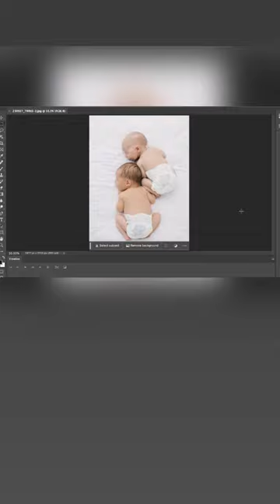How I Get So Many Photos of Newborns in Perfectly White Diapers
It's editing magic! Paying attention to details like these is how I get that clean, classic look that I want to see in my photos!